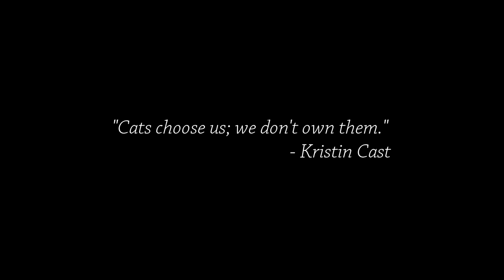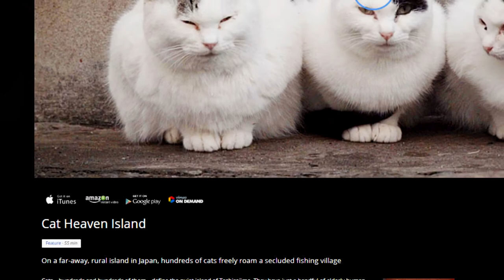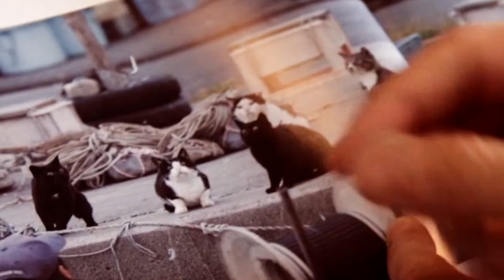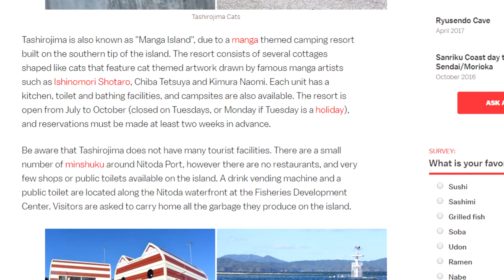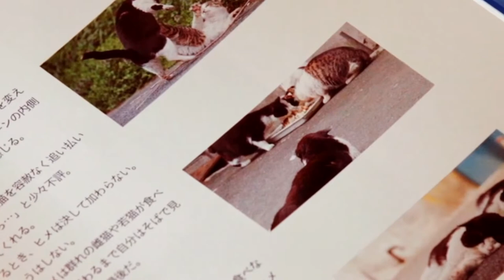The Paradise of “Cat Heaven Island” | Cat Month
Next up, let’s visit Tashirojima, the land of many cats!

Get a Sumo Neko shirt or sweatshirt at $5 below the regular price (Offer valid until May 1, 2019)

Image Credits:
Tashirojima photos courtesy Gorilla Jones, 暇・カキコ, Hisashi

Sound Design:
Freesound.org